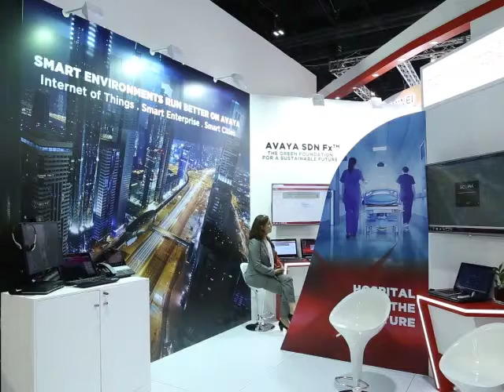Avaya booth at IoTX 2015 held in Dubai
Avaya booth at Internet of Things Expo 2015 held in Dubai.